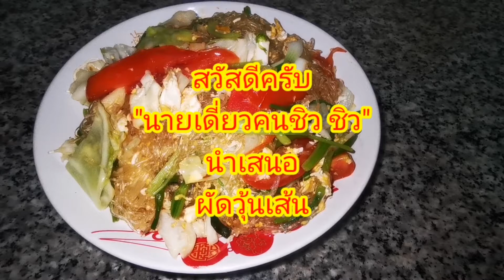EP101.ผัดวุ้นเส้น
วัตถุดิบต่างๆ
1.ไข่ไก่ 2ฟอง
2.วุ้นเส้น1 ห่อ
3.กระเทียมสับ
4.ขึ้นฉ่าย 2 ต้น
5.ต้นหอม 3 ต้น
6.กระหล่ำ
7.มะเขือเทศ 1 ลูก
8.น้ำมันหอย 1ช้อนโต๊ะ
9.ซีอิ้วขาว 1 ช้อนโต๊ะ
10.ผงปรุงรส 1ช้อนชา
11.น้ำตาลทราย 1ช้อนชา